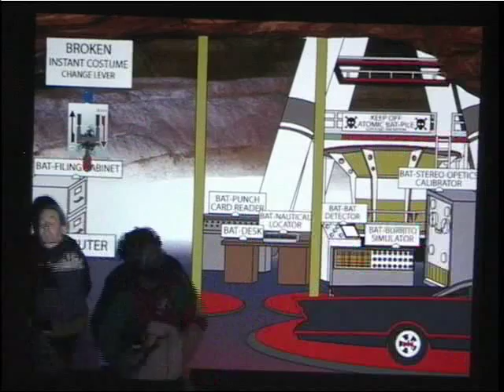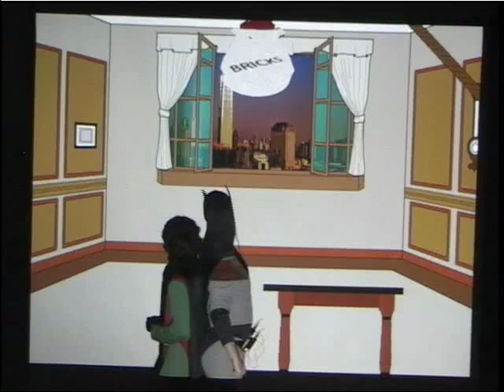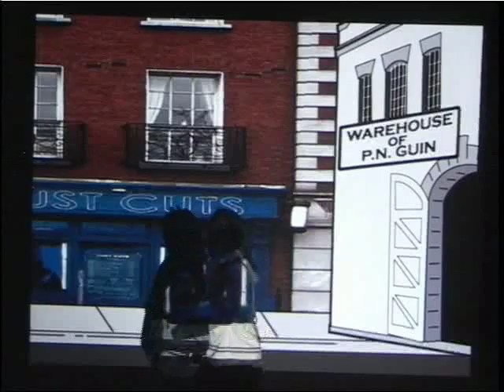Batman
Created by Chris Daniel, Asif Yusaf, Michael Taylor John, Dustin Barnhard in the Fall of 2005 for the Building Virtual Worlds class in Carnegie Mellon University.